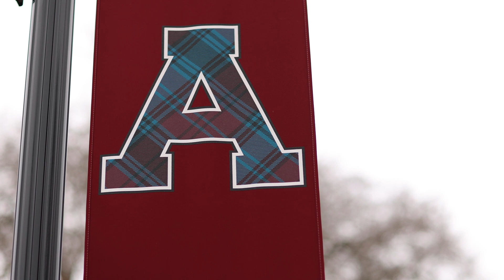Lou Ecken Kidd